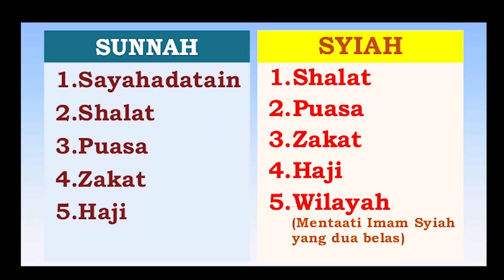Fitnah paling keji akhirzaman pemuka agama syiah nengatakan sunni syiah sama2 sesat